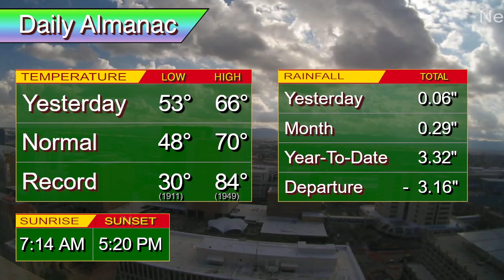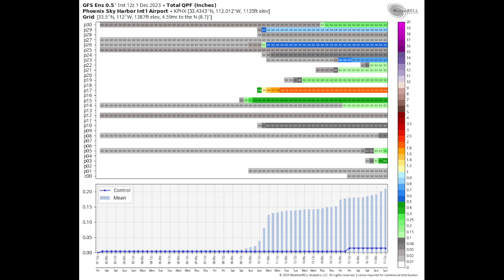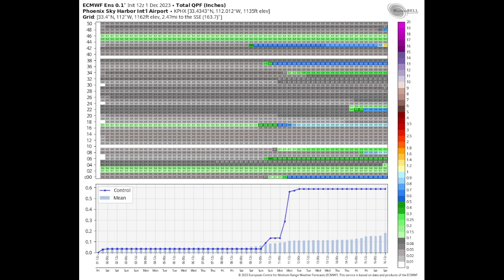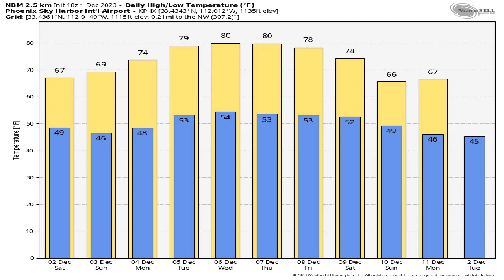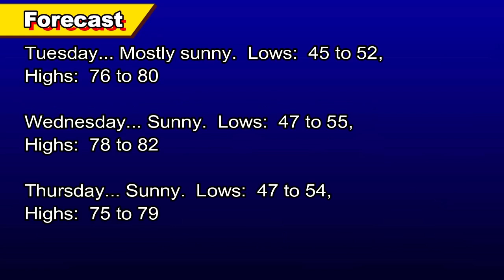December 1, 2023 Phoenix, Arizona Weather Discussion